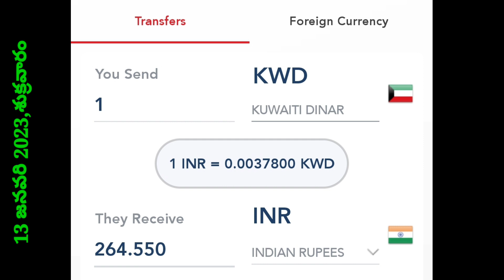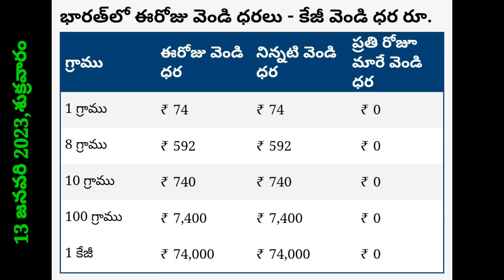భారీగా పెరిగిన బంగారం ధరలు//కువైట్ లో ఈరోజు బంగారం,ఎక్సేంజ్ ధరలు/TODAY KIWAIT DINAR rate